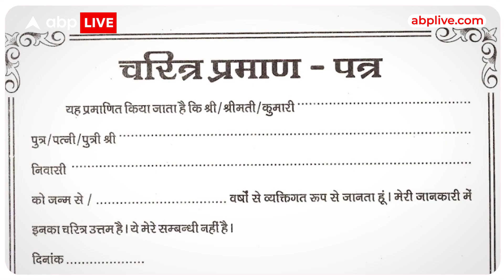Gehlot Government का बड़ा फैसला, छेड़खानी करने वालों को नहीं मिलेगी सरकारी नौकरी | ABP LIVE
News: चुनावी मौसम है राज्सथान का सियासी पारा हाई है.कांग्रेस सत्ता में बने रहने की जुगत लगी है,, तो वहीं बीजेपी राज्य पर कब्जे के लिए चुनावी टॉनिक के तालाश में है. बीजेपी ने गहलोत सरकार की घेराबंदी करने के लिए महिला सुरक्षा के मुद्दे को बड़े हथियार के तौर पर इस्तेमाल करना शुरू किया है.महिलाओं के खिलाफ हो रहे अपराध को बड़ा चुनावी मुद्दा बनाया गया है. विधानसभा से लेकर संसद तक राजस्थान की गूंज उठी.कांग्रेस खासकर सीएम गहलोत मंझे हुए सियासी खिलाड़ी है.उन्होंने तुरंत ये समझ लिया कि महिला सुरक्षा पर कुछ ठोस कदम उठाना होगा.और इस बाबत अब अहम फैसला ले भी लिया गया है.